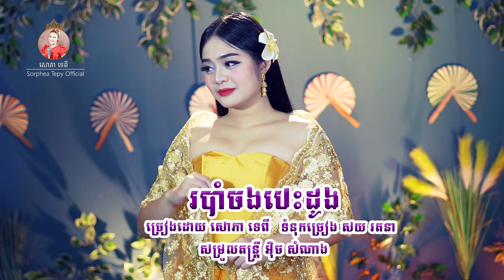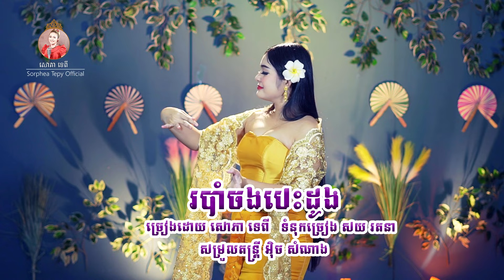របាំចងបេះដូង - សោភាទេពី | Robam Jorng Besdong | Sorphea Tepy Cover (របាំចងស្នេហ៍)